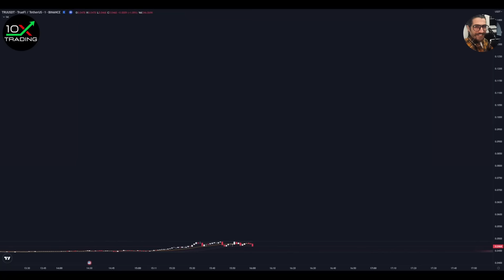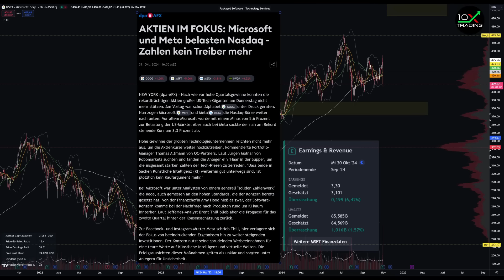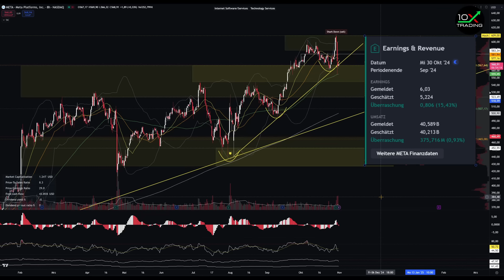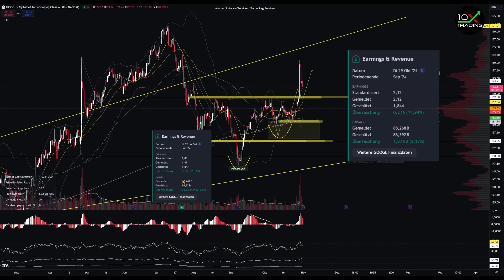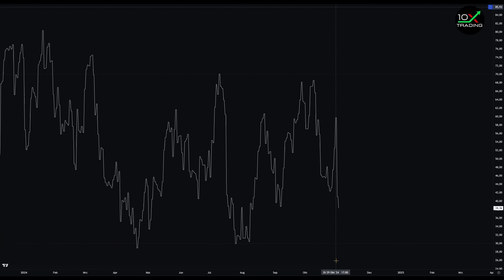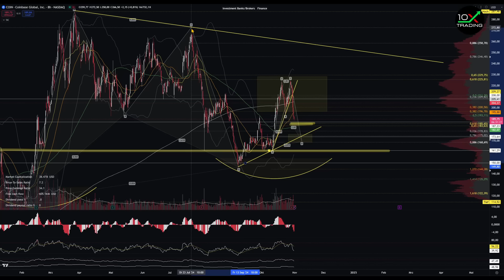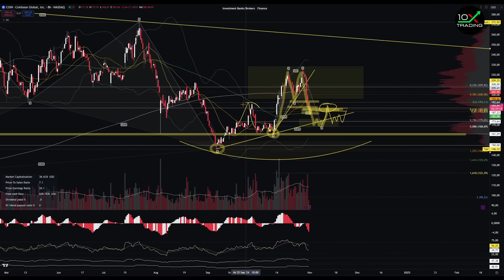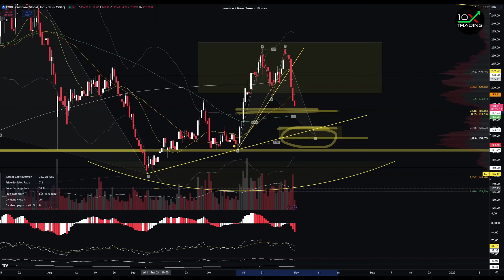AKTIEN - ALPHABET - MICROSOFT - META - COINBASE - AMD -🤑Jetzt kaufen..? - AI KI - Analyse - Crash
👉🏻📖Trading/Mindset Bestseller
"Trading in the Zone" von Mark Douglas (deutsche Version!):

👉🏻🎙️Mein Mikrofon:

0x38C53700A0a4c5a90667de1Dd16EE1BEf3Be24Ad

👉🏻Quellenangaben:
- SentimenTrader (Grafiken)
- TheMarketEar/ZeroHedge (Grafiken)

00:00 Intro
00:18 Microsoft
10:04 Meta
15:11 Alphabet
19:44 AMD
24:29 Coinbase
29:51 Outro